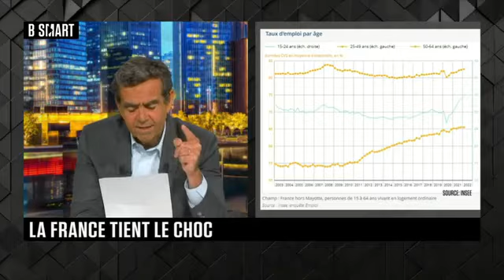Crise financière avant crise économique ? - Aziz Senni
Aziz Senni sur Be Smart TV le jeudi 19 mai 2022.
Invités de l'émission : Nicolas Doucerain (Président, Valumen) , Stéphane van Huffel (Fondateur, net-investissements) et Aziz Senni (Entrepreneur).